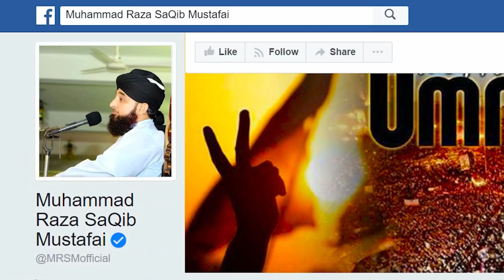RAHMAT-E-ALAM ki taraf se Ap k liye MubarkBaad 😍 New Clip By Muhammad Raza Saqib Mustafai